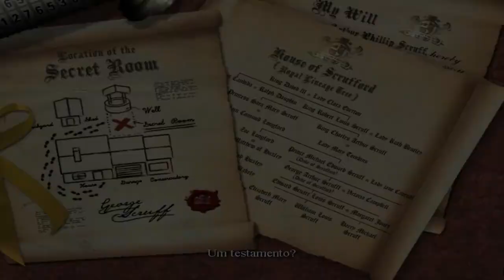A Família Scruff - Capítulo 16: O Segredo do Vovô - [ PT- BR ]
Segundo lugar na categoria de melhor jogo de objetos escondidos de 2007. Os Scruffs estão pedindo a sua ajuda para impedir a venda da casa onde moram. O vovô Scruff teve uma ideia: uma caça para encontrar objetos de valor que ele escondeu lá dentro. Para a surpresa de todos, o vovô acaba revelando que está escondendo outra coisa também: um surpreendente segredo de família. Ajude os Scruffs a superarem essa crise doméstica e descubra o segredo que mudará as suas vidas para sempre.